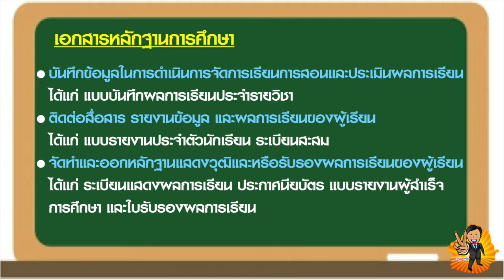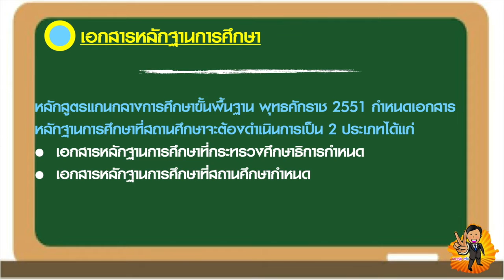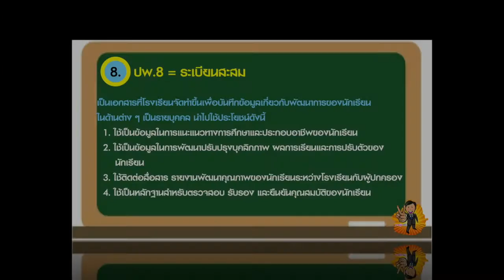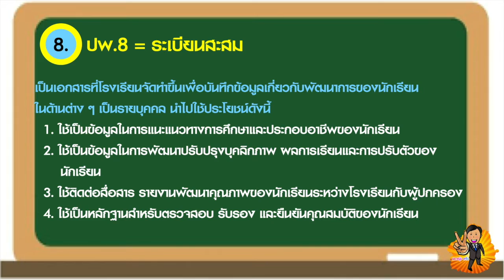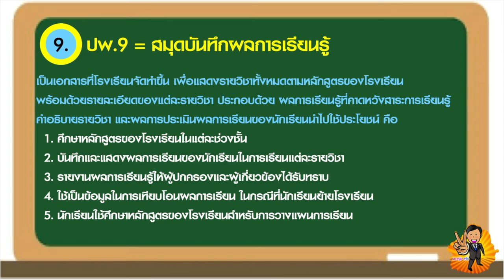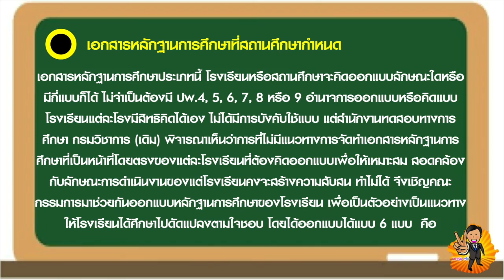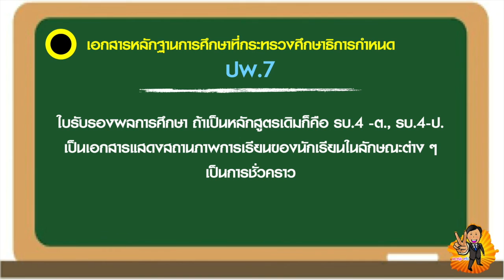เอกสารหลักฐานการศึกษา